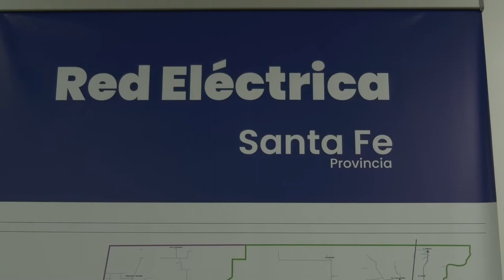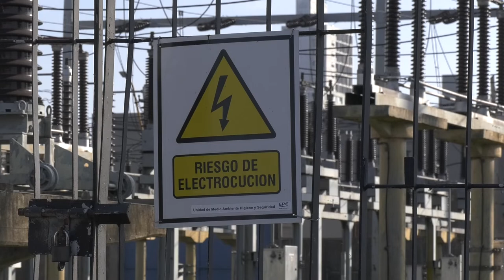GOLPE AL BOLSILLO: DESDE HOY LA TARIFA DE LA EPE AUMENTA UN 7,6% PARA USUARIOS RESIDENCIALES